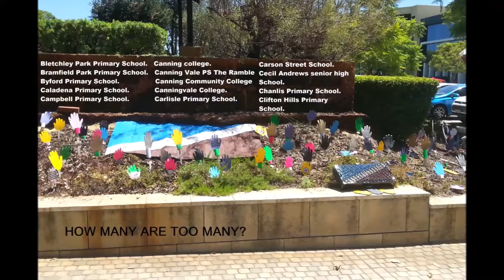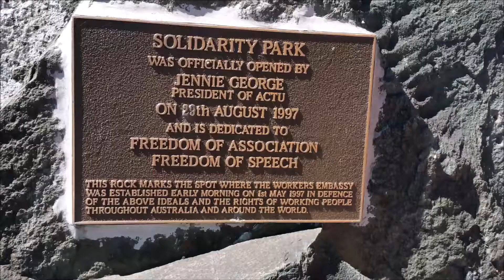Asbestos Deaths In WA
Up to 25,00 people are victims from Asbestos around Australia. This 'third wave' will occur over the next few years. We need to eradicate this poisonous material from our schools.